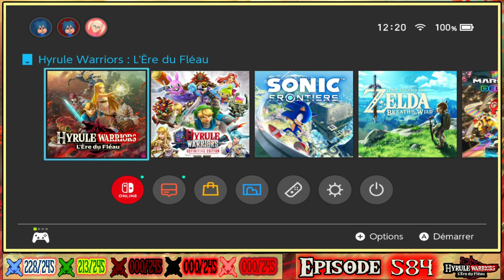Hyrule Warriors: L'Ère Du Fléau - EX: LIBÉRATION DU LABORATOIRE EN NORMAL (3) - [#584]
Hyrule Warriors: Age Of Calamity - EX: LIBERATE THE ANCIENT LAB (Part 3) - [#584]

$ [284 ABONNÉS]
$ - LE 01 MAY 2023 A 12H00